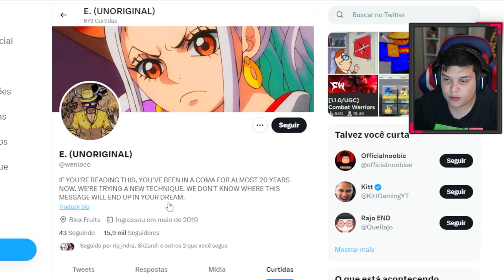ISSO é o FIM da TRUE TRIPLE KATANA do ZORO no BLOX FRUITS...